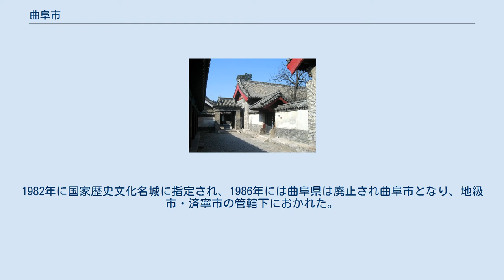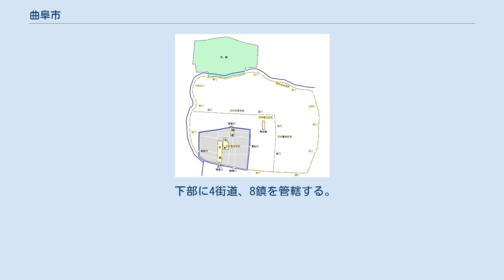曲阜市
曲阜市（きょくふ-し）は中華人民共和国山東省済寧市に位置する県級市。
省都・済南からは約130kmに位置する。
泗河（泗水）が東から西へ流れている。
 周・春秋時代の魯国の故地であるほか、孔子の生地として世界に知られている。
曲阜は中国政府の「国家歴史文化名城」（歴史都市）の称号が真先にあたえられたほか、1994年にユネスコの世界遺産にも登録された。
 曲阜の地図。
現在の城郭都市と、漢代などの城郭の跡 伝説では、三皇五帝の内の炎帝（神農氏）、黄帝とその子少昊が曲阜の地を都に定めたという。
殷の時代は奄国に属していた。
周の武王が周王朝を開いたとき、その弟で建国の功臣だった周公旦がこの地に分封され、魯公を称した。
ただし魯の国は息子の伯禽に任せ、周公本人は魯にとどまらず朝廷にいて武王亡き後の不安定な政治を補佐したという。
この時以来、この地は873年の長きにわたり魯国の都城であり、周の諸侯の国都の中でもっとも長く都であり続けた町だという。
当時の曲阜は城壁の長さが約12kmで、四面に各3つずつ城門があった。
城の西南は宮殿や祠・廟など王の建築群がある内城であり、城の西は陶を作る地区、城の北は冶金工業の地区、城の東は軍営、残りは市民の住居や市場などになっていた。
城は周礼の規範を遵守して「左壇右社」「面朝後市」の通り整えられ、「礼儀の邦」の顕著な模範となっていた。
 孔府の内部 曲阜の正南門 春秋時代の魯に、後年「文聖」「大成至聖先師」と称えられる思想家・教育家である孔子が現れた。
彼の思想は後に「儒教」と呼ばれ、中国や東アジアに数千年に渡り重大な影響を及ぼすこととなる。
孔子の死後わずか1年で、魯公は孔子に対する祭奠を行った。
前漢に入ると高祖・劉邦はさらに大々的に孔子を祭る儀式を執り行わせた。
孔子の子孫たちは曲阜に代々居住し、歴代朝廷から封賞を受け「衍聖公」という称号を世襲し、次第に中国でも第一の名家となった。
その一族は21世紀の今日に至るまで続いているほか（第77代孔徳成は台湾に在住していたが、2008年10月28日中華民国台湾・新店市の病院にて心肺機能不全のため88歳で死亡）、曲阜周辺には10万人を超える孔姓の人々が住んでいる。
曲阜にある孔家の廟（孔子廟）や府（直系の子孫が住む宮殿）は孔廟・孔府と呼ばれ、歴代皇帝の保護のもと絶えず拡大し、今日見るような壮大な建築群となった。
また曲阜の町の北方の、約10万の墓があるという林「孔林」は孔家の墓地で、一家族の墓地としては世界最大規模のものである。
曲阜の孔府・孔廟・孔林（「三孔」）は世界遺産にも登録されている。
ただし長年補修や管理が十分でなかった時期があり、文化大革命で一部損壊したものの修理も十分とはいえず、完全な状態ではない。
そのほか、城の内外に孔子の弟子・顔回を祀る顔廟や西夏侯遺跡、周公廟、春秋書院、漢魯王墓、少昊陵、石門寺、宋景霊宮故址など無数の遺跡や文物が散在する。
 戦国時代末期、魯国は楚国によって滅ぼされ、楚はこの地に魯県を置いた。
前漢は、皇族をこの地に封じて魯王とし、ここを魯国とした。
三国時代にはまた魯県が置かれ、魯郡を統治する中心地となった。
 隋になって「城の東に阜（おか）有り、委曲して長さは七八里」という由来から名を曲阜県と変え、兗州（えんしゅう）に属している。
明清や近代まで、絶えず孔家の本拠として栄えてきたが新中国建国で孔家の直系子孫は台湾に逃れた。
1982年に国家歴史文化名城に指定され、1986年には曲阜県は廃止され曲阜市となり、地級市・済寧市の管轄下におかれた。
 孔林の孔子墓 曲阜は魯南丘陵と魯西平原の交わる境であり、石炭貯蔵量が多い。
市の年平均気温は13度、降水量は666mmである。
農業は小麦、モロコシ、トウモロコシ、綿花が中心で、工業は石炭採掘と酒造業など。
観光以外にあまり大きな産業はない。
 下部に4街道、8鎮を管轄する。
 中国を南北に横断する京滬線と兗石線が市を西北から東南へ貫いている。
また2011年に開業した京滬高速鉄道にも曲阜東駅が設置された。